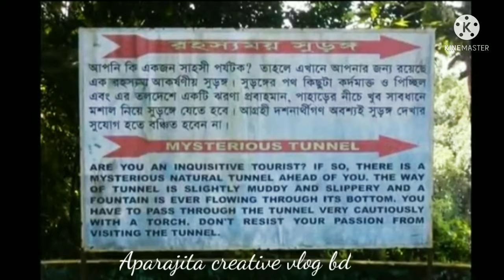Alutila Cave Khagrachori ।। রহস্যময় আলুটিলা গুহা। sajek tour Part:3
Hi viewer's!
Today I am sharing a video of mysterious Alutila guha. I hope this video will give you a thrilling experience.🥰

Alutila cave is a mysterious cave and located in Matiranga Upazila in hill district of Khagrachari, Bangladesh.

The cave is 100 meters long. Alutila hill is named Alutila (potato hill) or Arbari Hill. It is surrounded by deep green forest. It has a natural subway-like shape with cold water flowing at bottom. The cave is so dark that torches or locally sold flambeaux are used to see well enough to walk around the cave.

Alutila guha
Alutila Cave
Sajek Tour
আলুটিলা গুহা
alutila hill